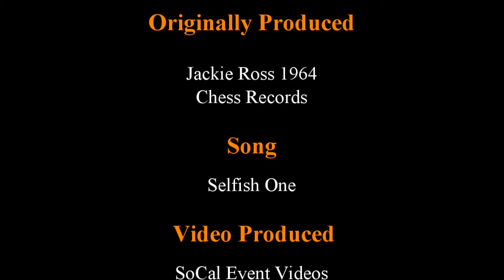Norman Carter-Selfish One (cover)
Original Artist Jackie Ross 1964
Norman Carter who has sang with the Delfonics, performing this one beautifully.
Produced by SoCal Event Videos
Live Performance at Justice For Murdered Children Car & Bike Show